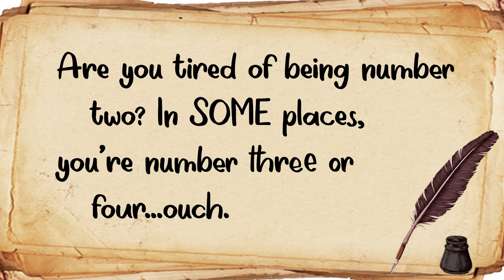Dear...Pepsi @ Dear Everyone